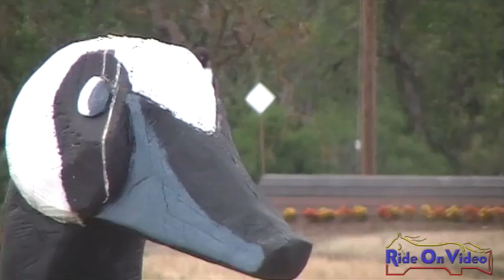258XC Tayler Ravenscroft Jr. Novice Rider Cross Country Twin Rivers Int'l 3 Day Event April 2011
258XC Tayler Ravenscroft Jr. Novice Rider Cross Country Twin Rivers Int'l 3 Day Event April 2011